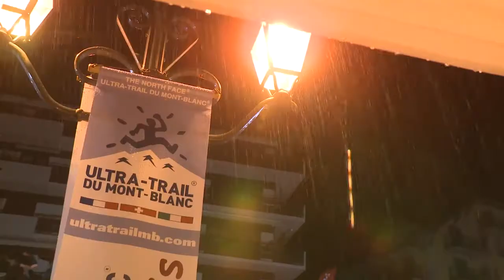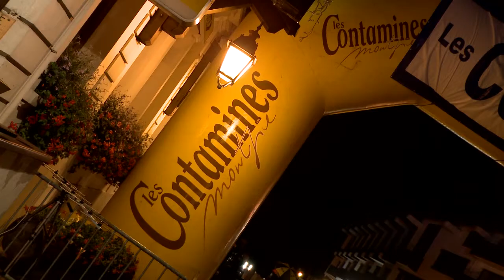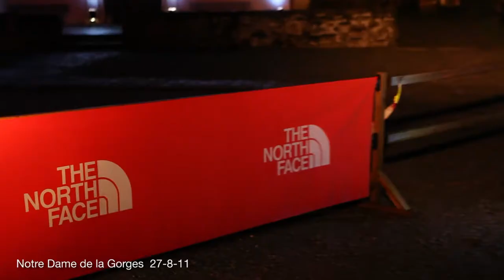2011 TNF UTMB - Saint Gervais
Video courtesy of The North Face